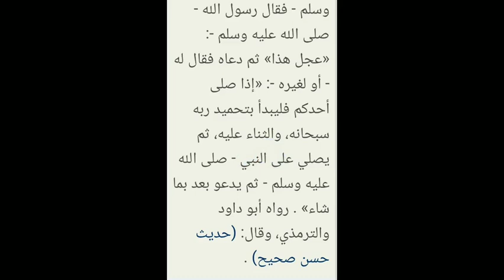HADEES CLASS 3 |ഹദീസ് പഠന ക്ലാസ് | ഉസ്താദ് ജലാലുദ്ദീൻ അസ്ഹരി പെരുന്തല്ലൂർ..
🕌نور الهدى.ا🕌
🕌നൂറുൽ ഹുദാ 🕌  NOORUL HUDA

📒ഹദീസ് പഠന ക്ലാസ്

📒HADEES CLASS حديث درس

ഭാഗം 3

 🎤ഉസ്താദ് ജലാലുദ്ദീൻ അസ്ഹരി പെരുന്തല്ലൂർ..